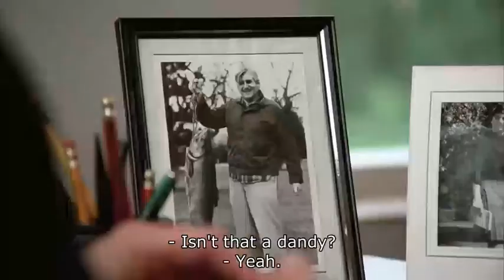One Flew Over the Cuckoos Nest. Bottom of R.P. McMurphy Scene.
Only the best movie scenes on my AlexWiseguy channel